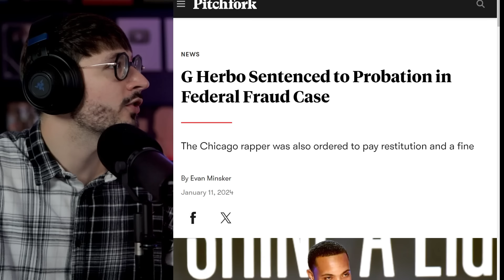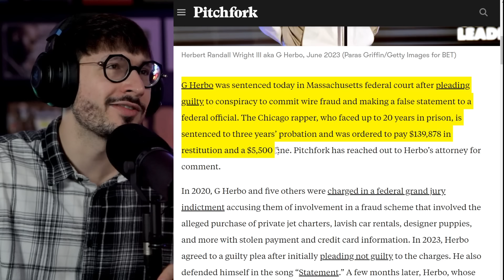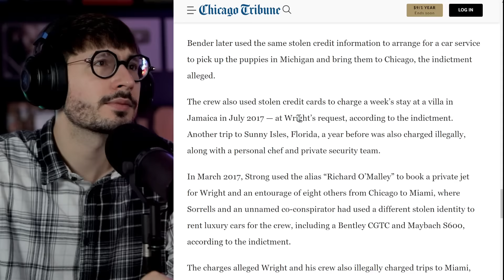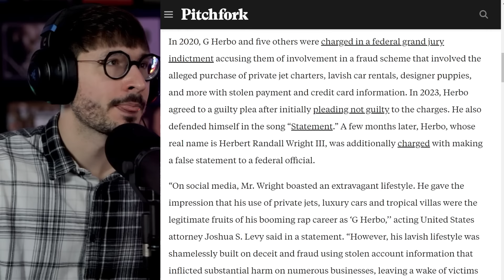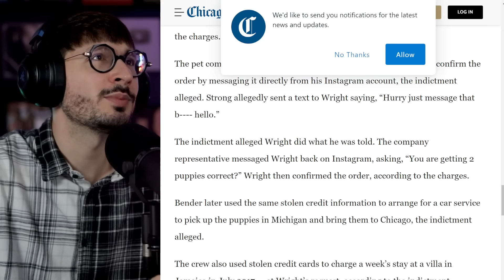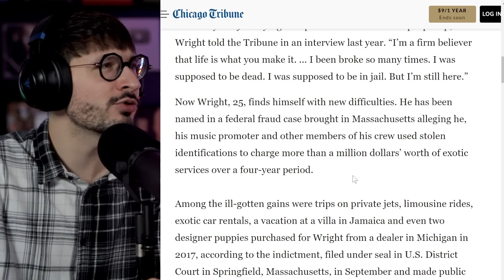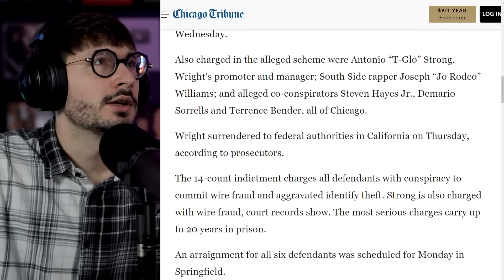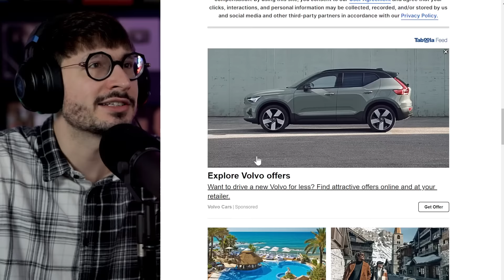G Herbo Gets Away With Stealing Millions